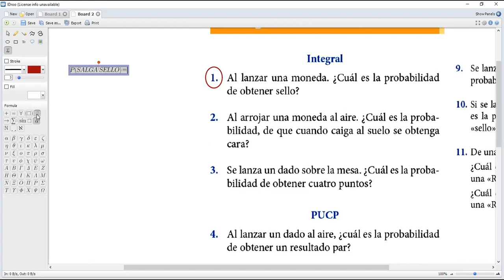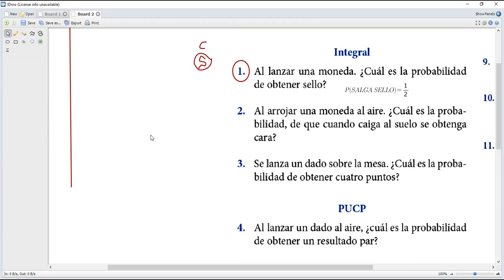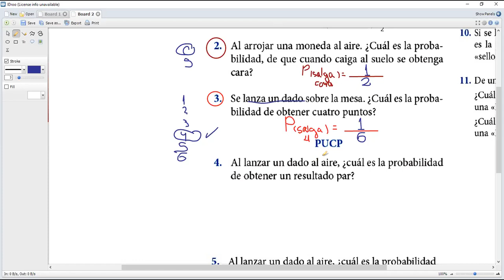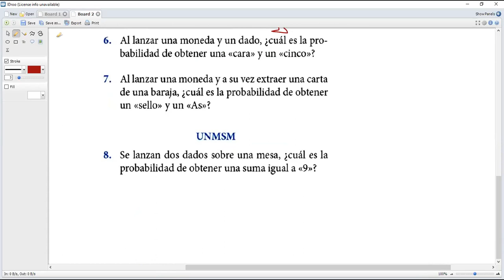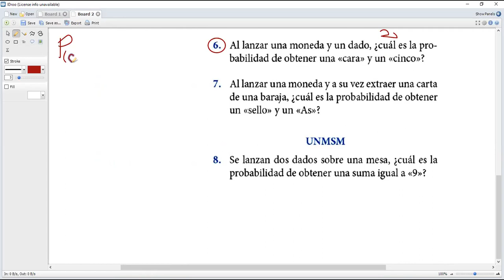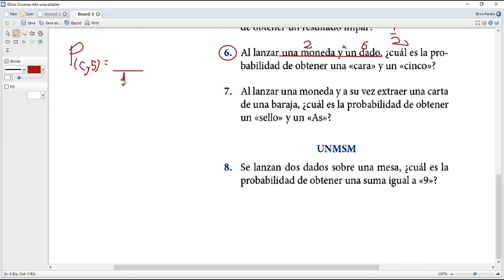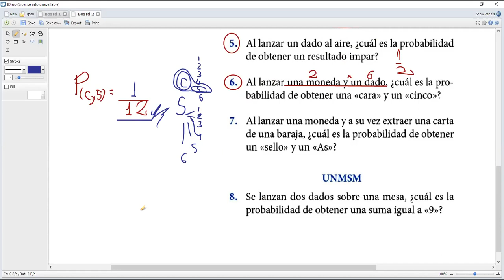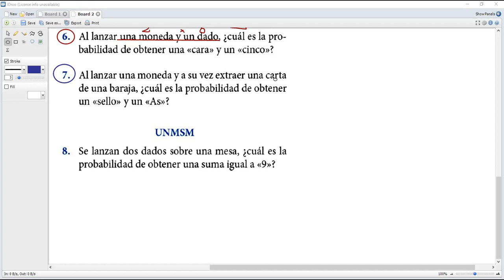PROBABILIDADES II RM 2DO P-1